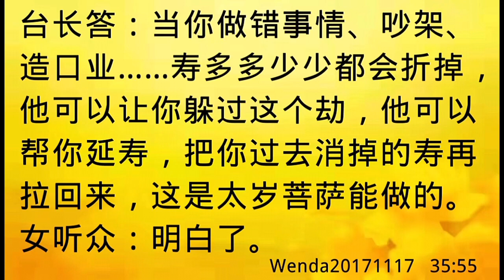卢台长开示：太岁菩萨可以保平安、延寿命Wenda20171117 35:55